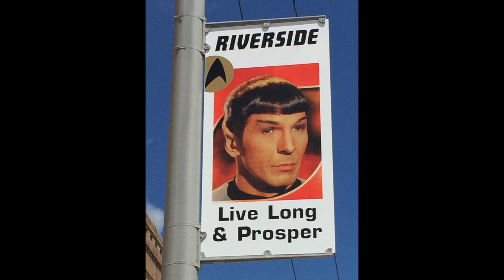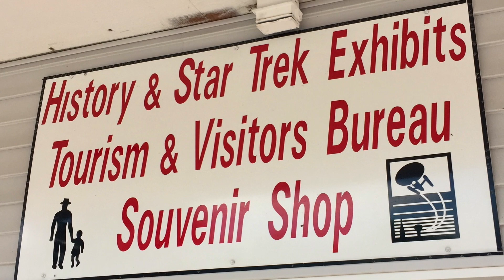Straw Trek!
Celebrate the spirit of exploration in our latest video as we stumble upon a galactic marvel in Todd County, Kentucky! Prepare to be transported to the final frontier as we encounter the USS Enterprise, meticulously crafted from straw, leaving us in absolute wonder and admiration. This unexpected encounter sparks the same awe that Trekkies feel exploring new worlds in their favorite series. Join us on this thrilling adventure, where astonishment meets creativity, and where the legacy of Star Trek comes to life in the most unexpected places. Engage your curiosity and boldly go with us as we unravel the secrets of this stellar straw-made spaceship!